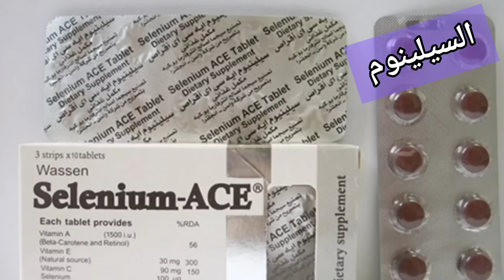تناولها ضروري تقوي النظر والقلب والأعصاب تعالج الالتهابات وتحارب السرطان وتطرد السموم وتقلل التجاعيد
مضادات الاكسدة يمكن الحصول عليها من الفيتامينات والمعادن ومن الأطعمة
أهم فيتامين مضاد للاكسدة هو
فيتامين سي
فيتامين E
والجلوتاثيون
والسيلينيوم
الأطعمة الغنية بمضادات الاكسدة هى:
الخضروات الورقية الخضراء
عصير ليمون
عصير الجزر بالبرتقال
الكركم
التوتيات
الثوم
البصل
الأطعمة الغنية بفيتامين سي
الأطعمة الغنية بفيتامين E